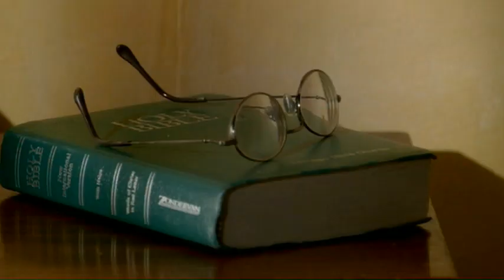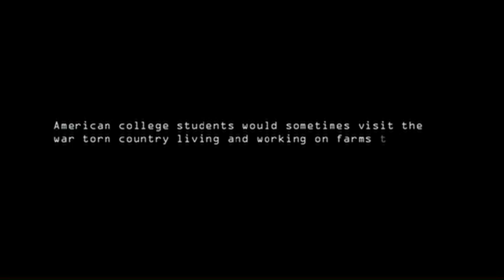KILLING DOWN Exclusive Preview: First 6-minutes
Watch the first 6-minutes of the new action/thriller KILLLING DOWN.